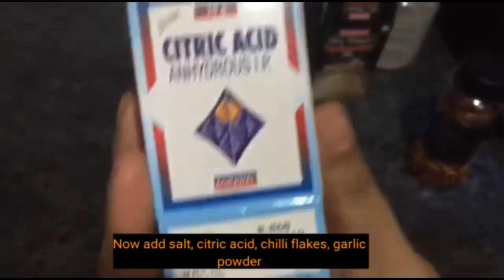Fried rice and noodles masala recipe।Noodle Masala recipe।Ghar pe aasani se banaye noodles masala